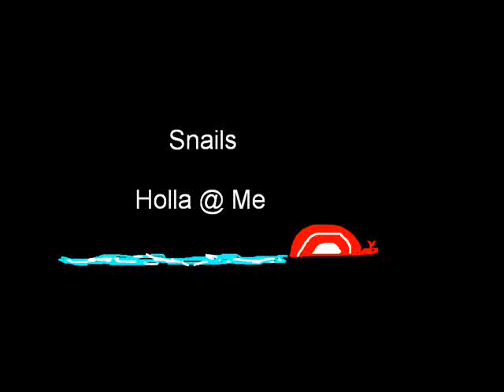Snails - Holla At Me